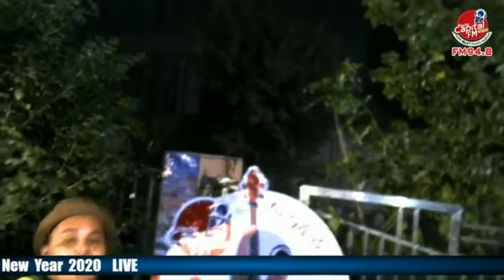Exclusive interview at New year Party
On the eve of 2020 Celebration